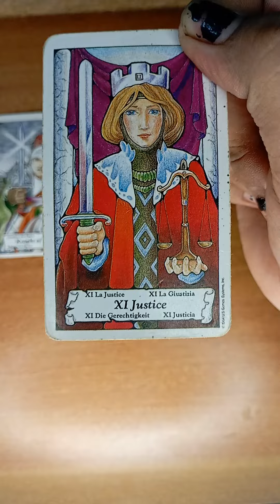collectives short reading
Its a collective short reading meant for anyone who finds this. Stay blessed and a very happy new year!!